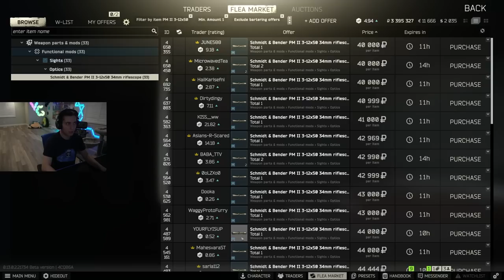I Called In 5 Airdrops, This Is What I Got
Making big money

Escape From Tarkov recorded on PC in 1080p60fps